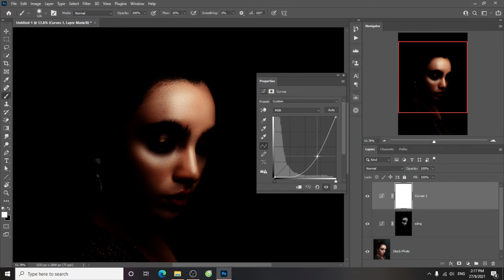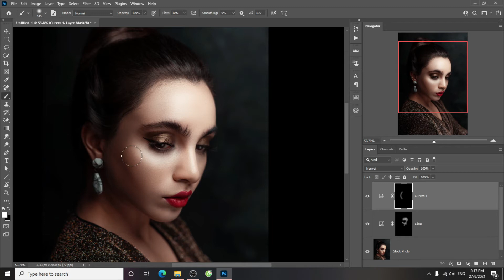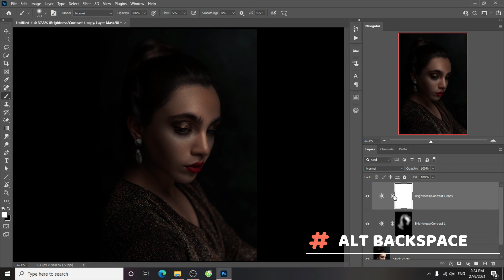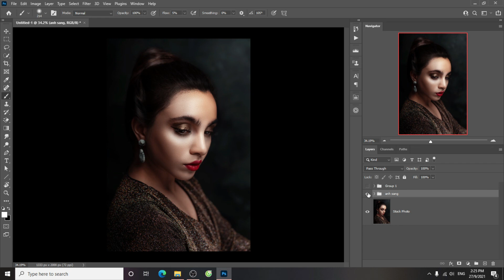Cách Tạo Vùng Sáng Tối Trong Ảnh Với Photoshop Đơn Giản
Cách tạo vùng sáng tối cho ảnh trong photoshop đơn giản với các adjustment layer về ánh sáng như curves, brightness and contrast. Video hôm này tôi chia sẻ cho bạn cách thêm ánh sáng cũng như vùng tối vào vùng ảnh trong photoshop đơn giản.

Chúng ta cần dùng layer mask kết hợp với curves để thêm ánh sáng vào ảnh.